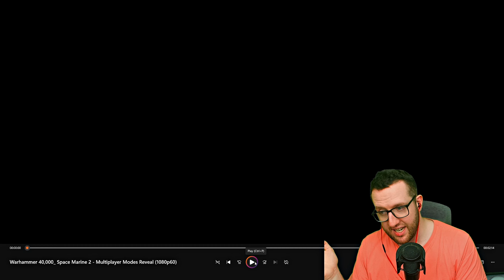NEW Warhammer 40k Space Marine 2 Gameplay Modes, PVP & Gameplay Revealed (Reaction and Breakdown)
Warhammer 40K Space Marine 2 has just revealed a huge amount of information in just one 2 Minute trailer. A New 3 Person Operation mode which sees us take on both Tyranids and Chaos, with up to 6 Playable Space Marine Classes.
We also saw a variety of weapons including, Meltas, Multi-Meltas, Power Swords, Chainswords, Combat Knifes, Bolters and more. Including new gameplay animations and shots of different environments.
Warhammer 40 Space Marine 2 is also allowing us to fully customise the look of your own Space Marine, including all the armour and the Colours so we can look like our own favourite chapters when diving into the new modes.
But its not just space marines its also CHAOS space marines because they also CONFIRMED PVP for the game. 6v6 Eternal Crusade featuring Chaos vs Space Marine Combat.

This was so much information and I wanted to break down all of that in today's video.

(Music Credits)